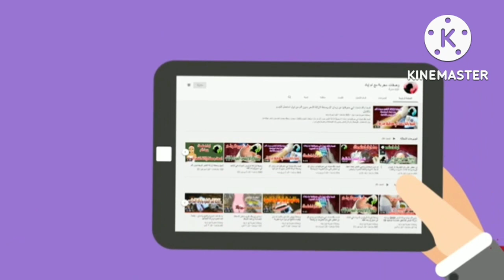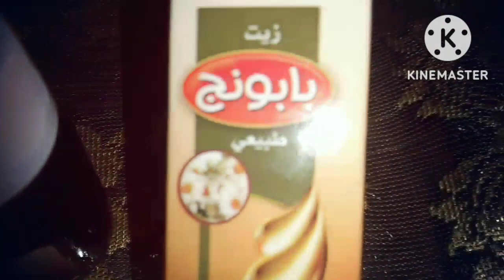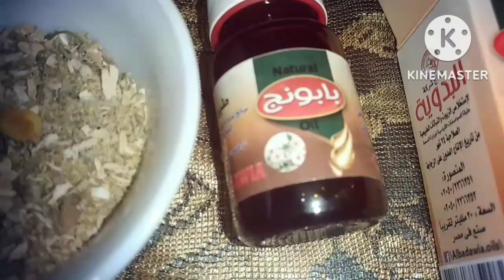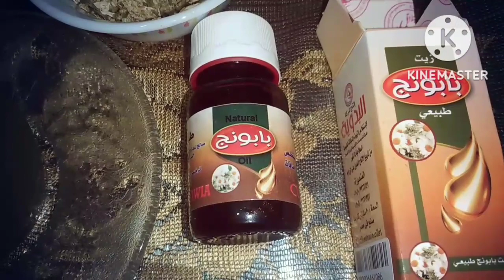وصفه السعاده لعلاج الأكتئاب والتوتر وقله النوم مع الزهره المعجزه Treatment of depression